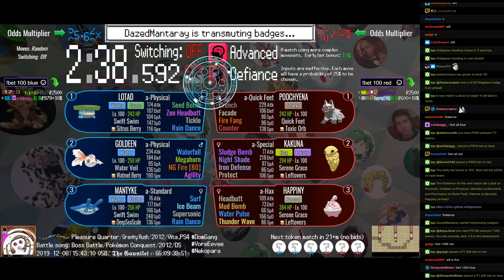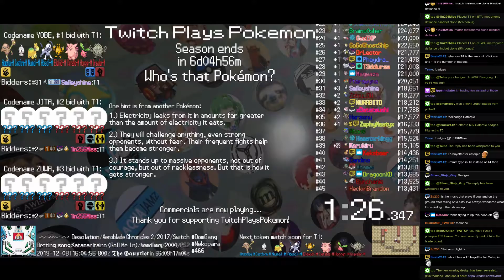Twitch Plays Pokémon Battle Revolution - Matches #138319 and #138320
#138319 [Blue: Lotad (a-Physical), Goldeen (a-Physical), Mantyke (a-Standard)] vs [Red: Poochyena (a-Quick Feet), Kakuna (a-Special), Happiny (a-Hax)]

11:47 #138320 [Blue: -? (TPP Anniversary Red), A♀NIIIIc33 (TPP Emerald), FOX,/!!!)u (TPP Anniversary Crystal)] vs [Red: OODDIS (TPP Randomized Y-2), ALAKAZAM (TPP Anniversary Red), OOOOOOPOOO (TPP Pyrite)]